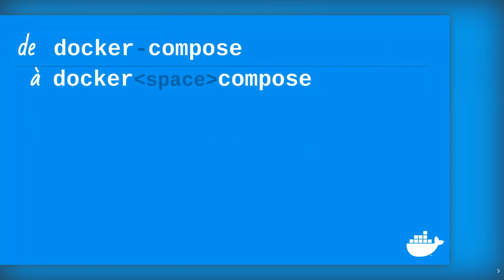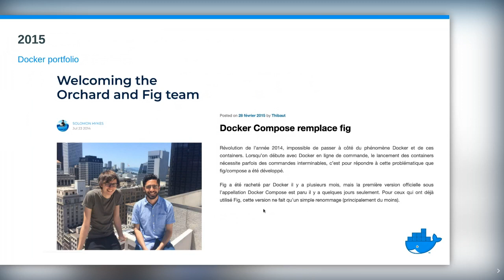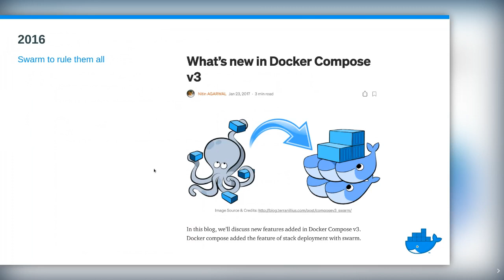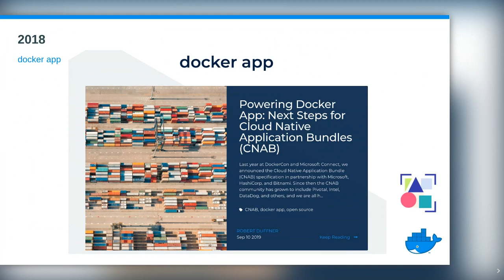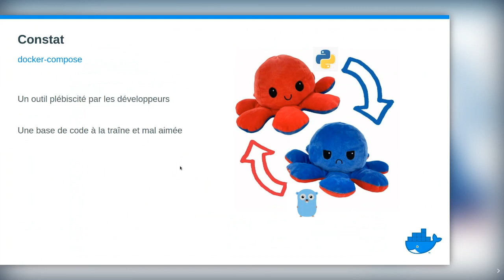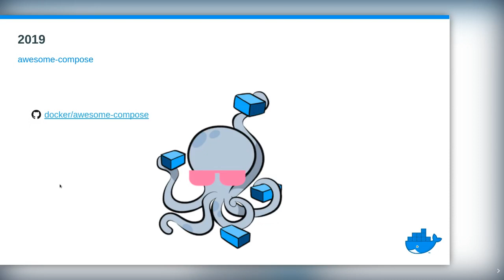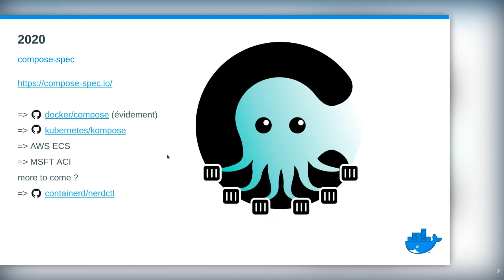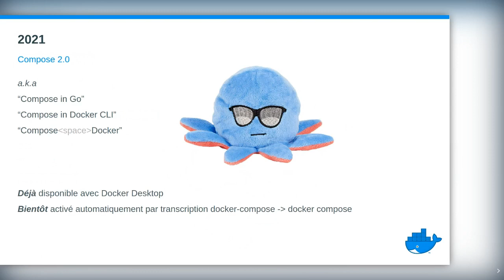[SC] De docker-compose à docker compose - Nicolas De Loof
"compose" est l'un des outils préféré des utilisateurs de Docker, et pourtant en devenant employé j'ai découvert c'est aussi la bête noire de la compagnie. Petit retour sur deux ans passés pour faire du "vilain petit canard" compose un "first-class citizen" directement intégré dans la command line Docker.